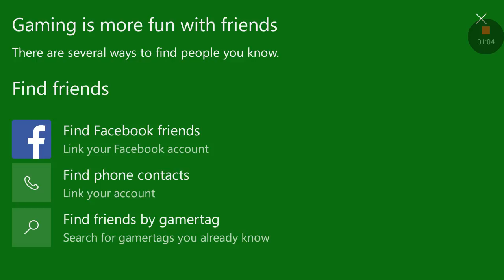First night|minecraft #2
Tnx for watching hope you enjoyed